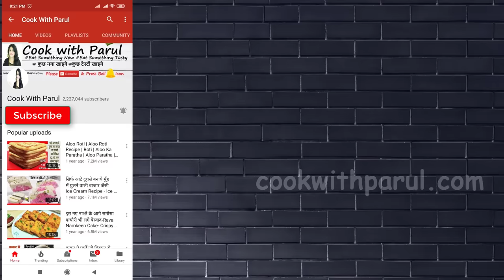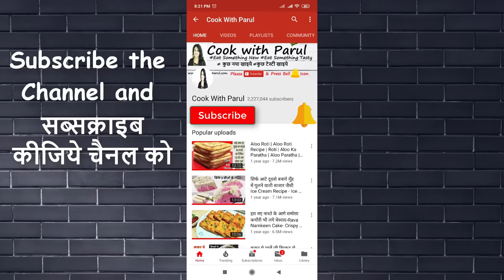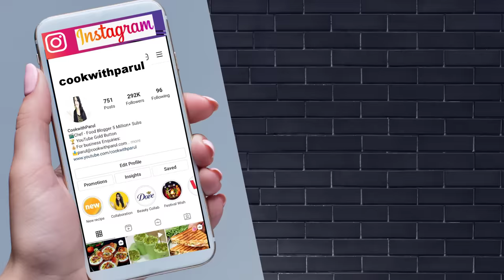बस 2 चमच्च घी- बिलकुल नए तरीके से- न मावा न चाशनी-सूजी केआसन दानेदार लड्डू| Perfect Sooji Rava Laddu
perfectravaladdu laddurecipe RavaLaddu lockdown lockdownrecipe lockdownsweets lockdownextension rava laddu,rava ladoo,sooji ladoo,sooji laddu,semolina,indian dessert recipe,coconut rava ladoo,coconut laddu,Rava Laddu (Suji), Cook with parul sweets.

हेलो दोस्तों, अगर आप अपनी बनायीं रेसिपी की फोटो मेरे साथ शेयर करना चाहते है तो इंस्टाग्राम पर फॉलो कीजिये, अपने फोटो शेयर कीजिये, मेरे साथ चैट कीजिये
Ingredients List: 🍕🍣 सामग्री Recipe
Semolina सूजी - 1  cup
Milk दूध - 1/2 Cup
Milk Cream दूध की मलाई 2 tbsp
Ghee घी  - 1 tbsp
Almonds बादाम - 2tbsp
Pistachio पिस्ता - 1tbsp
Cashew nut काजू - 2tbsp
Desi khand / Chini ka bura -1/2 Cup
Dry Coconut Powder नारियल का बुरादा-2 tbsp